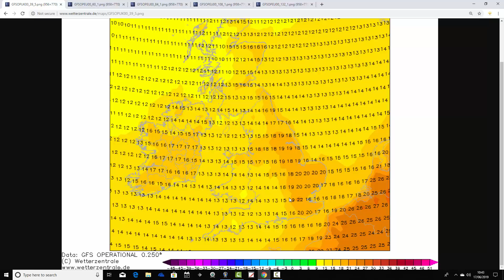Royal Ascot 2019 Weather Forecast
VIDEO DESCRIPTION:

Weather forecast for Royal Ascot  2019 (18th to 22nd June)